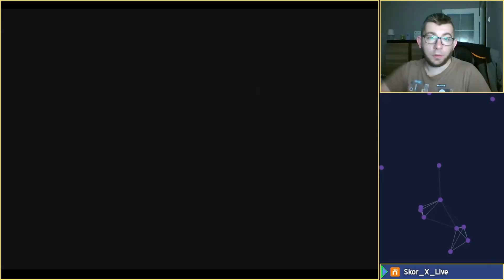Donacja na streamie od MidgetHorse 💲💲💲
Wiem, że rzadko (a nawet bardzo rzadko) zdarza się, aby mój kanał na Twich-u otrzymał jakąś donację, ale tym razem pozytywnie się zaskoczyłem.

Jest o trzecia donacja na moim kanale (druga dokonana przez "s_adamek95" niestety nie została uwieczniona 😕).

00:00 - Intro
00:16 - Przewijanie
02:07 - Donacja

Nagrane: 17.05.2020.